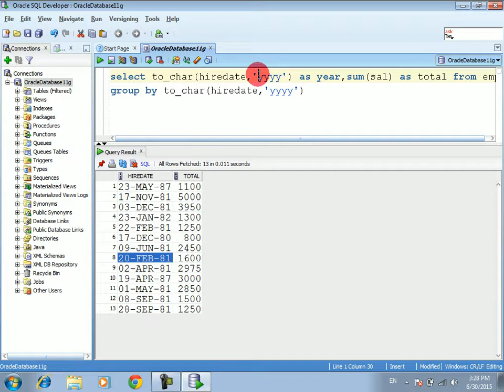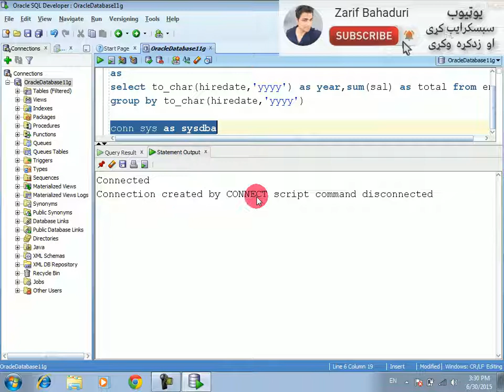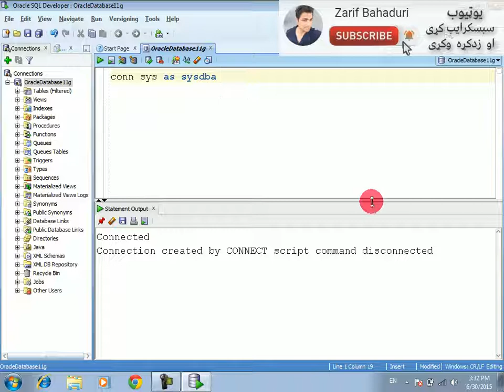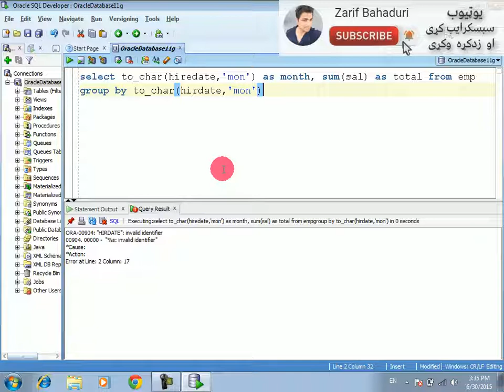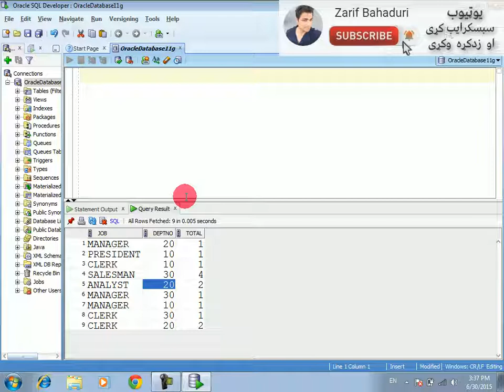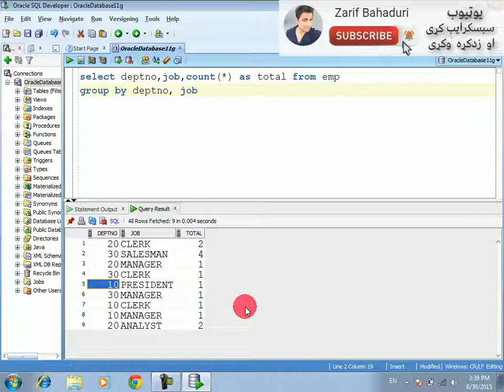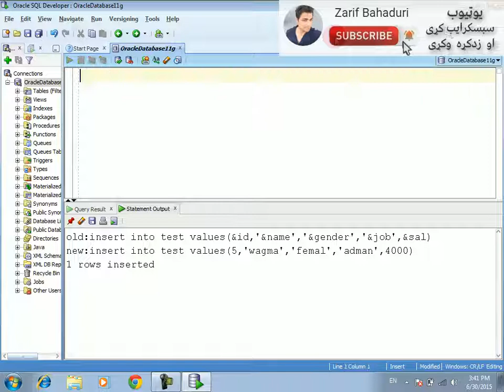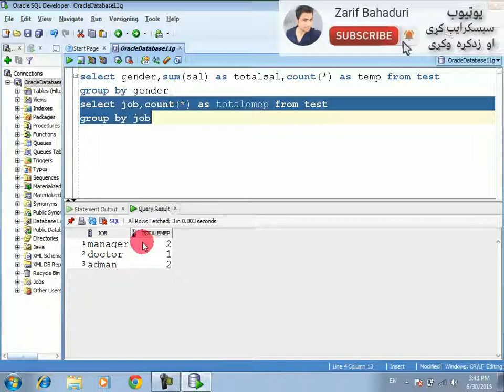oracle developer in pashto & farsi # 25 grouping-2